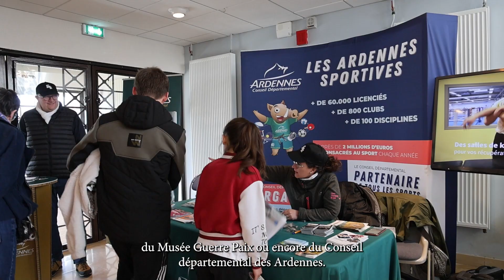Fête vos Jeux dans les Ardennes : retour en vidéo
Ce samedi 20 avril, plus de 400 participants étaient présents au Centre de Congrès des Vieilles-Forges pour se défier lors de Fête vos jeux dans les Ardennes. Retour sur cet événement fédérateur…

Il était rempli et (très !) animé le Centre de Congrès des Vieilles-Forges, ce samedi 20 avril. Et pour cause ! Le grand événement spécial Jeux Olympiques et Paralympiques 2024 du Conseil départemental des Ardennes y avait pris ses quartiers pour une journée de découverte, de sport et de fun !